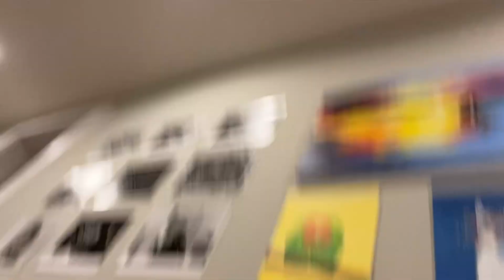A DAY IN THE LIFE WITH MY PARROTS | Nighttime Routine with Two Green Cheek Conures (Parrot Vlog)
Here is another parrot vlog! I'll be showing you guys my nighttime routine with two green cheek conures! This is what our nighttime routine looks like on a regular workday and I hope you enjoy watching!

🐥My little chickens🐥
💛 Pineapple 💛: pineapple green cheek conure
💙 Pumpkin 💙: turquoise green cheek conure

(I earn from qualifying purchases at no additional cost to you! Any money earned goes to getting Pinny and Pumpkin new toys and food!)

xo
Won, Pineapple, and Pumpkin!